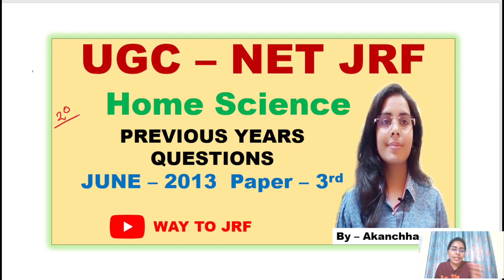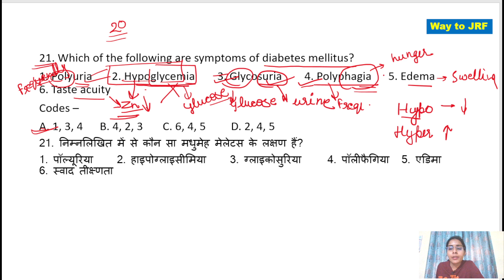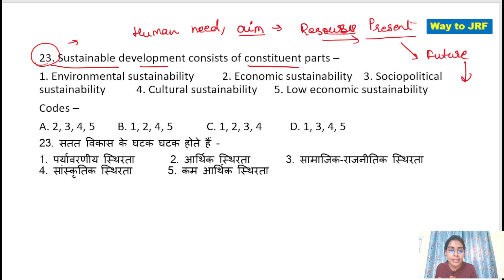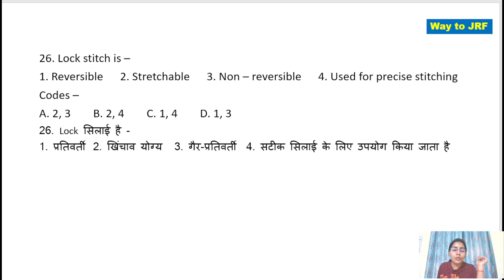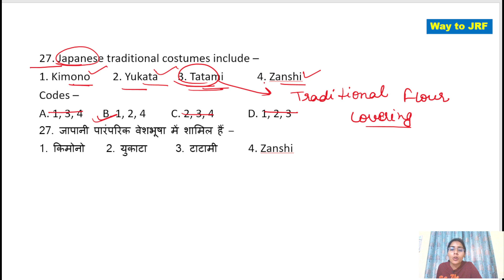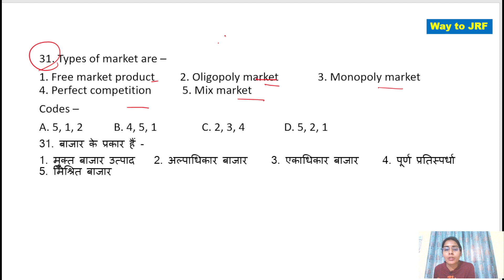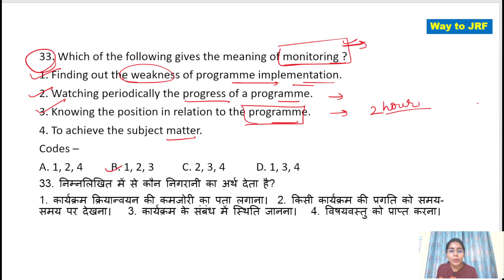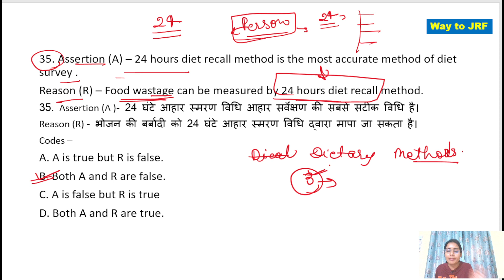UGC NET Home Science June 2013 | Part 03 | Previous Year Question Paper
Topic - UGC NET/JRF | Home Science | Previous Year Question Paper June 2013 Practice set | By Akanchha Singh

Hello my dear friends Welcomes on Youtube channel